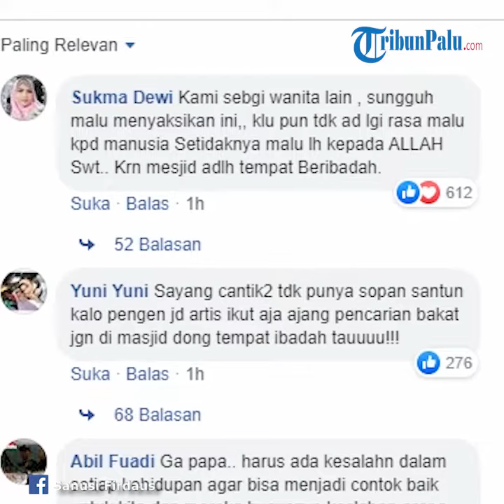Viral Video Ibu ibu Berjoget di Masjid, Banyak Dapat Komentar Pedas dari Netizen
Laporan Yeni Hardika | Banda Aceh

TRIBUN-VIDEO.COM – Telah beredar sebuah video berdurasi 14 detik, memperlihatkan tiga orang wanita berjilbab berjoget ala Tiktok di dalam sebuah masjid, Sabtu (15/2/2020).

Diunggah pertama sekali oleh akun Sanusi Firdaus pada hari Jumat (14/2/2020), hingga saat ini, video itu sudah ditonton sebanyak 1,2 miliar, dibagikan sebanyak 14.866 kali, dan dibanjiri 21.600 komentar.

Dalam video tersebut, terlihat tiga orang wanita yang diperkirakan adalah Ibu-ibu.

Mereka memakai pakaian seragam dan berjoget ria di dalam masjid.

Ketiganya memakai Jilbab berwarna kuning, baju blouse motif bunga berwarna dasar hitam dan celana hitam.

Mereka berjoget secara bergantian menuju kamera untuk memainkan aplikasi Tik Tok.

Salah satu diantara mereka bahkan berjoget pinggul.

Dari video tersebut, tertera ID pemilik akun Tik Tok atas nama @milagrand.

Namun, Setelah ditelurusi oleh Serambinews.com, video itu sudah tidak lagi berada di akun tersebut.

Banyak diantara komentar netizen yang menyayangkan aksi ketiga wanita itu.

Namun tak sedikit pula yang memberikan komentar pedas karena aksi tersebut dilakukan di dalam rumah ibadah.

Banjirnya kecaman netizen karena aksi para wanita itu tak pantas di lakukan di masjid.

Berdasarkan keterangan yang ditulis oleh akun Facebook yang pertama sekali memposting video tersebut, diketahui asal ketiga wanita tersebut berdasarkan posisinya :

Wanita yang pertama dan yang terakhir menghadap kamera berasal dari Kecamatan Proppo, Kabupaten Pamekasan, Jawa Timur.

Sedangkan wanita yang kedua berasal dari Kabupaten Sampang Jawa Timur.

Sejauh ini, pihak Serambinews.com belum mendapatkan keterangan lebih lanjut dari pemilik akun yang pertama sekali memposting video tersebut.

Tidak diketahui pasti kapan video itu diambil dan lokasi masjid tempat ketiga wanita tersebut melakukan aksinya.

Namun, banyak diantara netizen mengharap adanya tindakan dari pihak pengurus masjid yang bersangkutan atas perilaku yang dianggap menodai rumah ibadah.